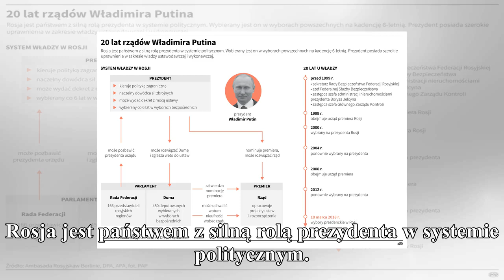20 lat rządów władimira putina [infografika] gorąco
20 lat rządów władimira putina [infografika]

gorąco
Rosja jest państwem z silną rolą prezydenta w systemie politycznym. Wybierany jest on w wyborach powszechnych na kadencję 6-letnią. Prezydent posiada szerokie uprawnienia w zakresie władzy ustawodawcz...